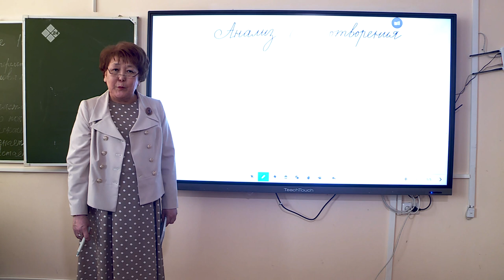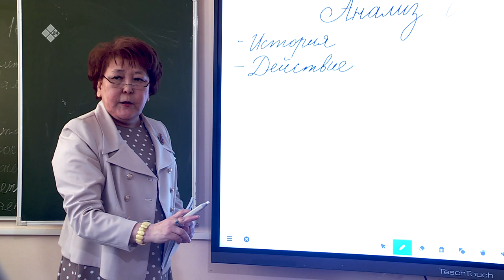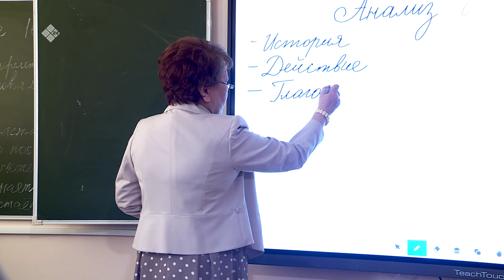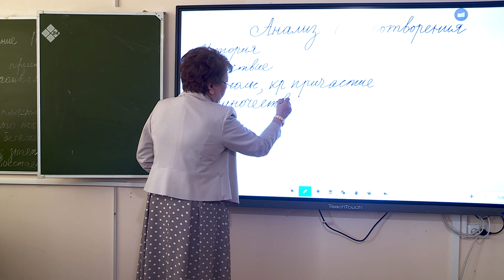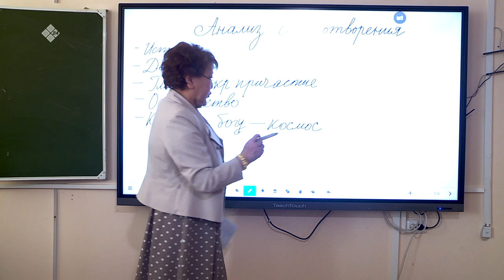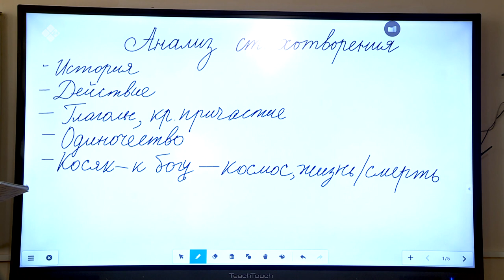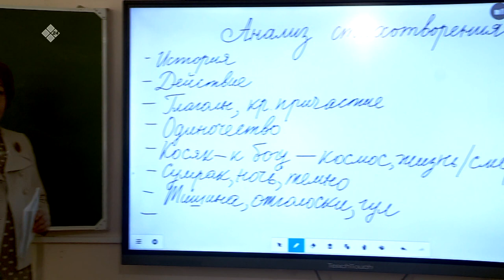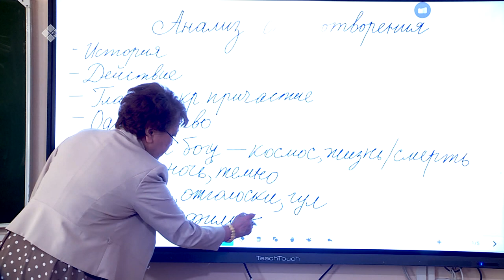Дистанционные уроки на НВК: Русский язык 9 класс (31.03.20)